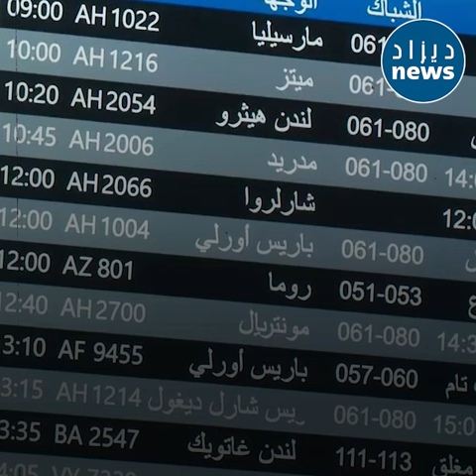الجوية الجزائرية تعود بقوة إلى إفريقيا وتقترح أسعارا تنافسية وخدمات جد راقية شاهدوا التفاصيل